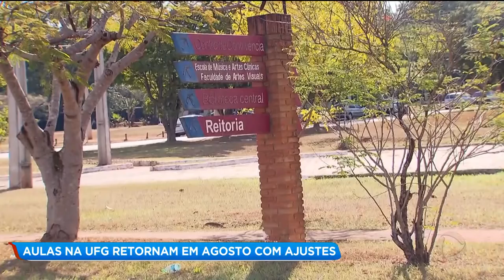AULAS NA UFG RETORNAM EM AGOSTO COM AJUSTES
AS AULAS DO SEGUNDO SEMESTRE DA  UNIVERSIDADE FEDERAL DE GOIÁS  VÃO SER O RETOMADAS EM 31 DE  AGOSTO. A DATA FOI APROVADA PELO CONSELHO UNIVERSITÁRIO DA UFG, SEGUNDO O REITOR DA UFG EDWARD MADUREIRA.